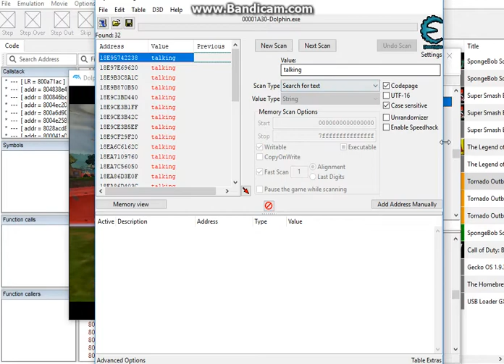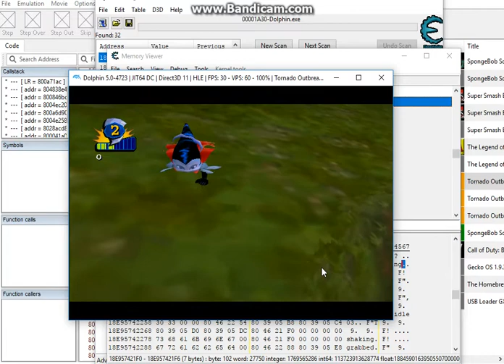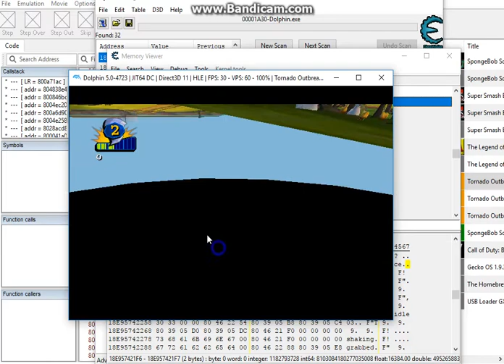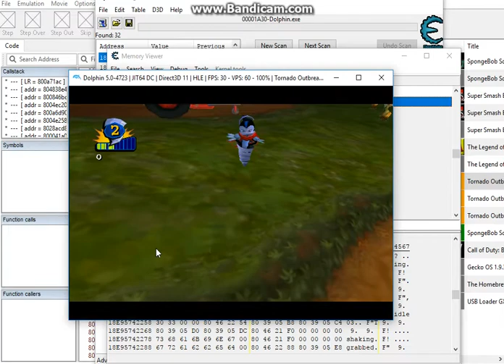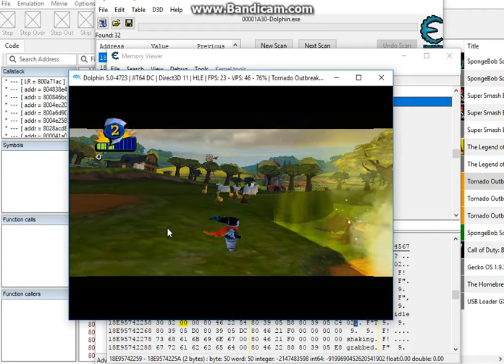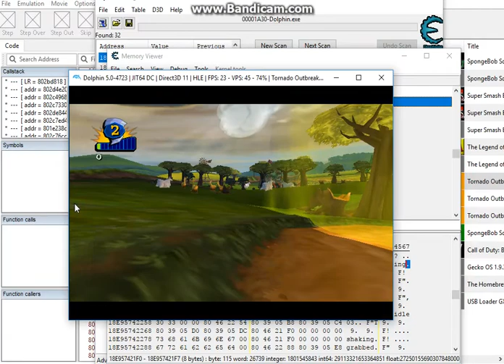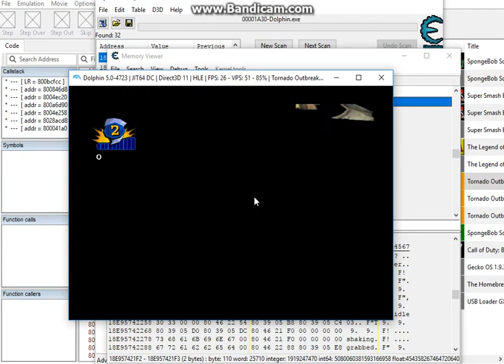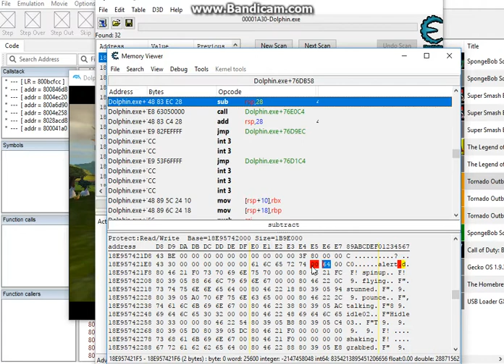Tornado Outbreak-Swapping Zephyr's animations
Showing off how to swap Zephyr's animations from the game Tornado Outbreak!
Not sure if this can crash your game be very careful when swapping or replacing models or animations!